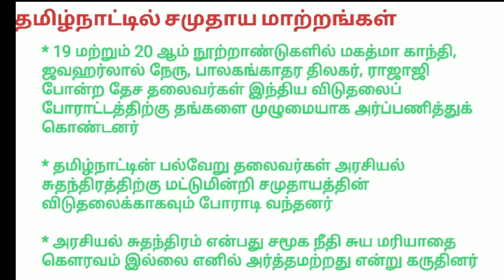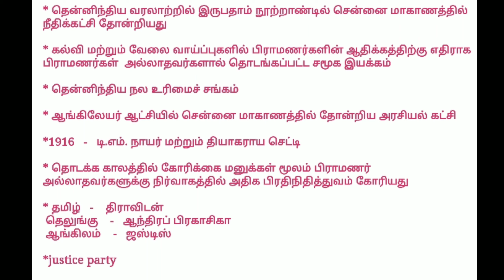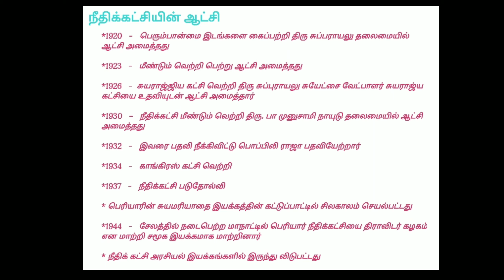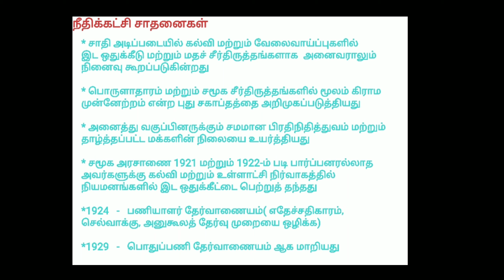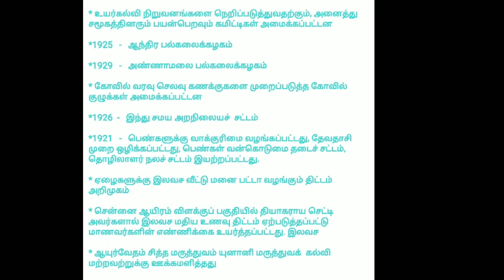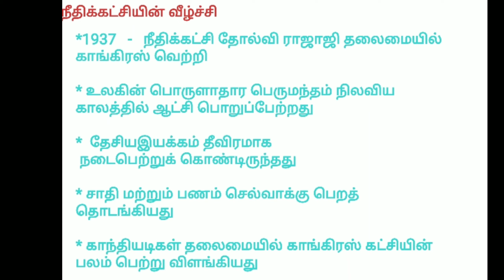tnpsc grouo2&2a/unit 8/ தமிழகத்தின் அரசியல் வளர்ச்சி- நீதிக்கட்சி.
Justice party